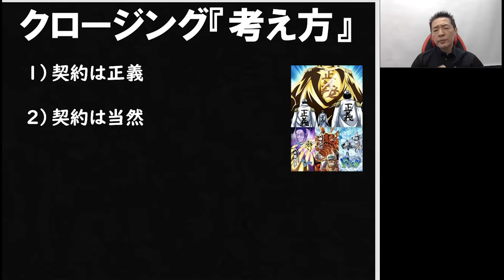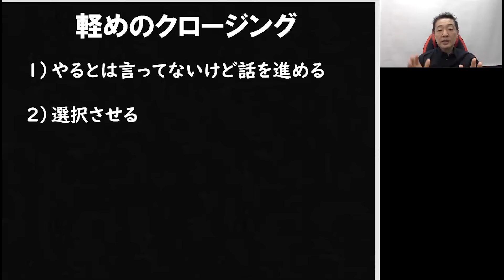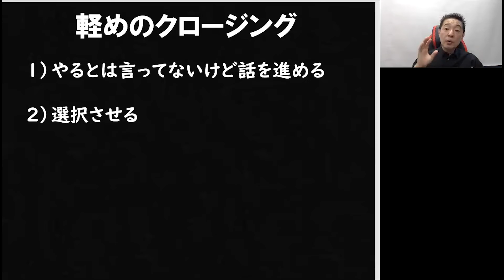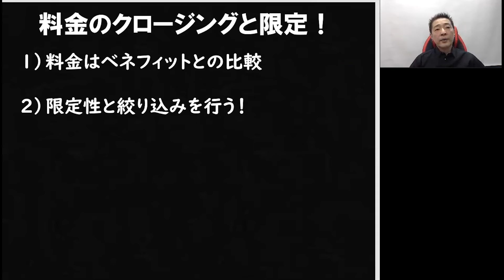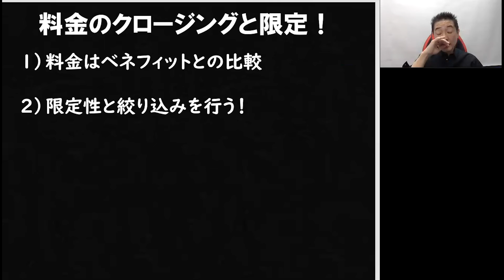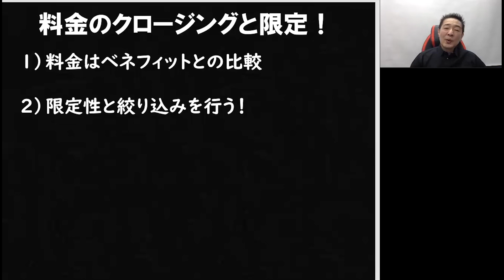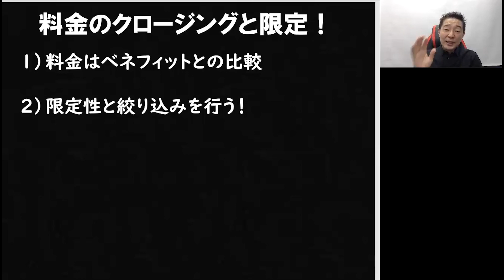2021 5月メルマガ解説【クロージング】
5月1ヶ月間かけてメルマガでクロージングのお話をしました。
まだ、読まれてない人は、無料メルマガ登録お願いします。

1ヶ月お話しした内容を簡単に解説しました！